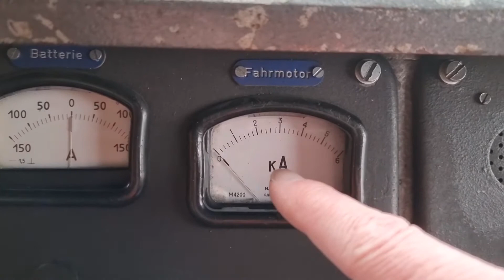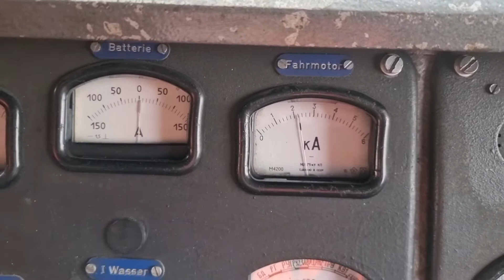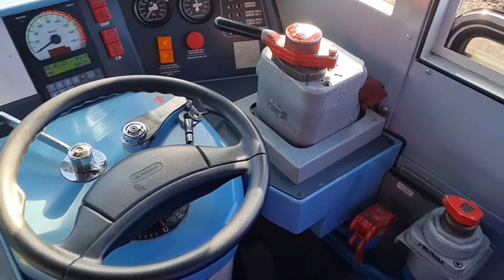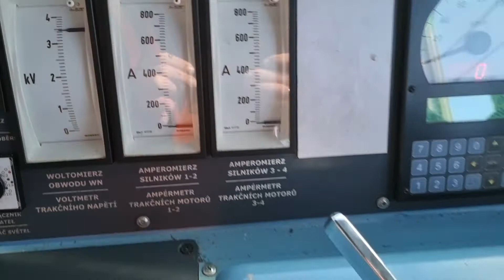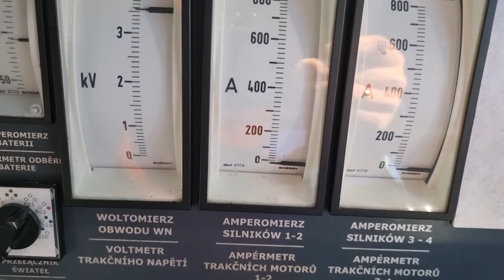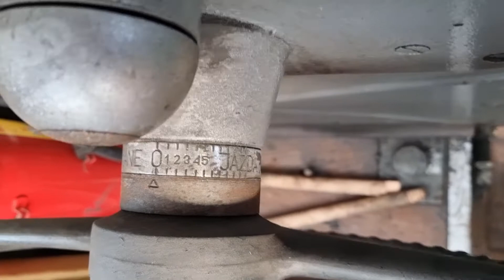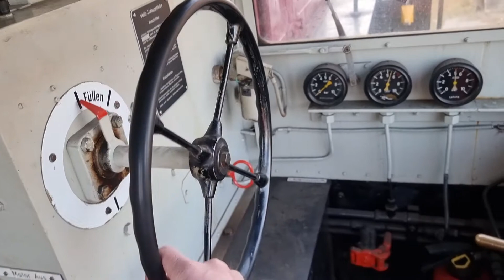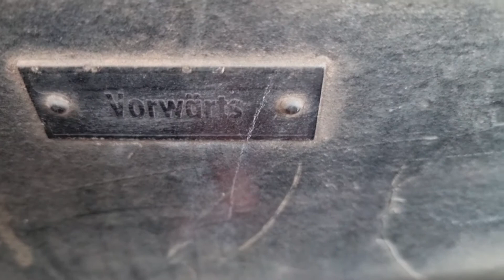Kierownica na lokomotywie? Po co? Das Lenkrad an der Lokomotive? Wozu? BR-232, ET-41, SM-42, BR-323.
oder